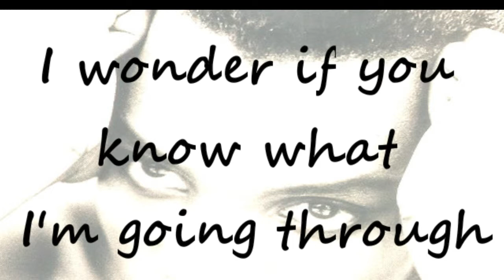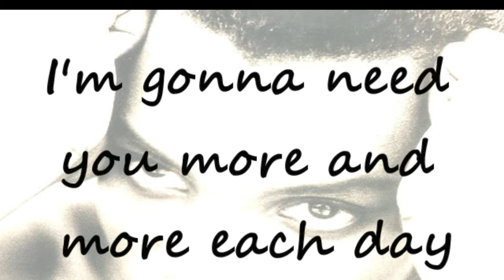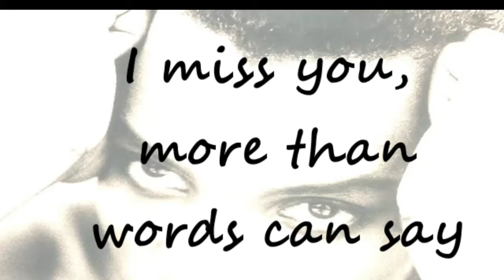Haddaway | I miss you | Song and lyrics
Lyrics
[ I know if you could hear me you would
Say there are always two sides of a story
You're so right, here's mine
I cannot live without you ]
Love was never easy,
But leaving you was hard,
And time didn't heal my wounds at all
I wonder, if you know what I'm going through
All the lonely times that we're apart
I miss you, oh I miss you
I'm gonna need you more and more each day
I miss you, more than words can say
More than words can ever say
Saying sorry was a question of my pride
Pride can push aside a loving heart,
In the end emotion has ruled my mind
And I'm asking for a second start
[ Maybe I've said words that really didn't
mean, but I know, every day
When a man does wrong
I know I miss you ]